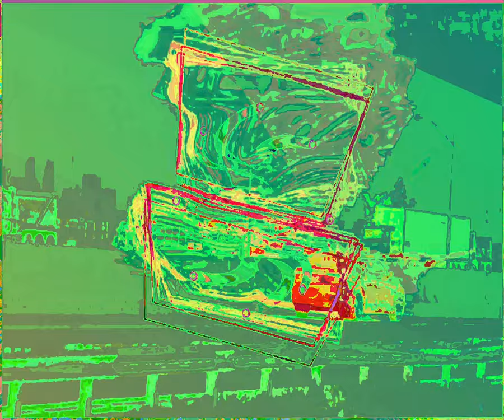[EPILEPSY WARNING] Movie 23 09 10 02h23m10s